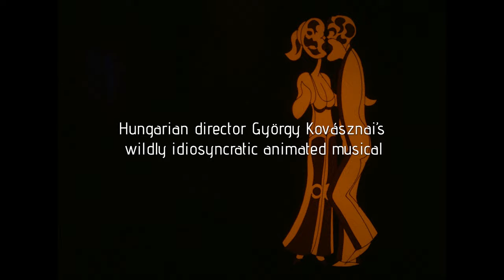BUBBLE BATH trailer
BUBBLE BATH (HABFÜRDÖ) – 1980, 69 min.  Hungarian director György Kovásznai’s wildly idiosyncratic animated musical is one of the most indescribably strange, personal and totally irresistible cartoon features ever made.  A walking ball of anxieties, shop window decorator Zsolt (voiced by Kornél Gelley, with Albert Antalffy singing) bursts into the apartment of his fiancée’s best friend Anikó (voiced by Vera Venzcel, with Kati Bontovits singing), paralyzed with fear at his impending marriage.  Zsolt is like a stoned hippie alleycat, or an Eastern European Frank Zappa in a tux; medical student Anikó a more curvaceous and leggy post-modern Betty Boop – and both unsure of their attraction to each other, of the choices they’ve made, of what life has in store for them.  A truly insane mash-up of styles, from 1920s Art Deco to 1960s Psychedelia to late 1970s louche Roxy Music decadence, BUBBLE BATH is incredibly restless and creative, the bohemian love-child of Bill Plympton’s off-kilter individualism and Ralph Bakshi’s wonderfully warped, rubbery visual style.  In other words:  it’s not quite like any animated film you’ve ever seen before.  Sadly, this was director and animator Kovásznai’s only feature film -- he died of leukemia in 1983.  BUBBLE BATH has been beautifully restored by the National Film Institute in Hungary for its first-ever U.S. release by Deaf Crocodile.  In Hungarian with English subtitles.